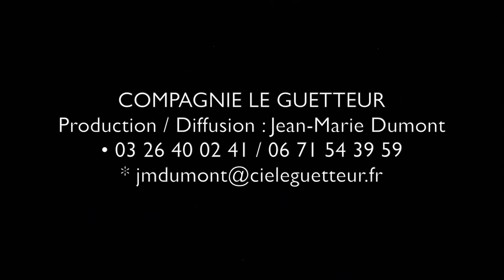Teaser Light Bird de Luc Petton 2016